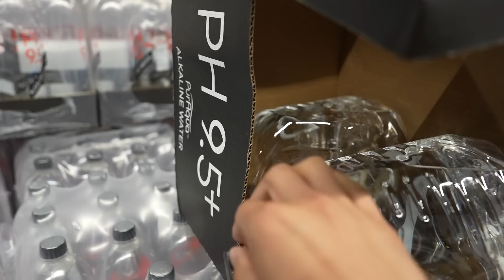We're Moved In! (UNOFFICIAL HOUSE TOUR)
It is finally time to show you more of our NEW HOUSE! We're still fixing somethings and trying to figure out where we want things to go but we wanted to show you some of the house anyways!